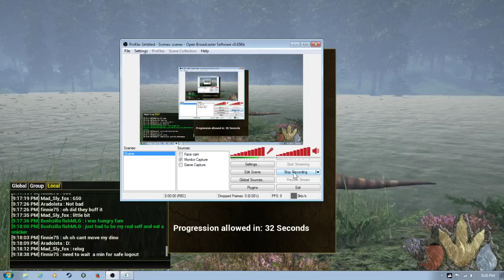Bush plays The Isle progression [[First time as Herb]]